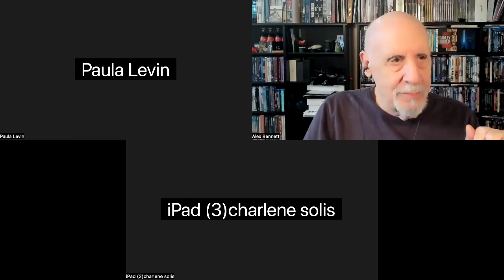Alex Bennett's PopUp 11/20/2023